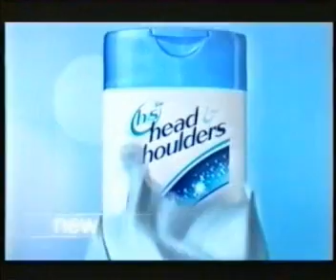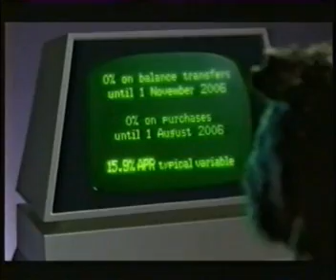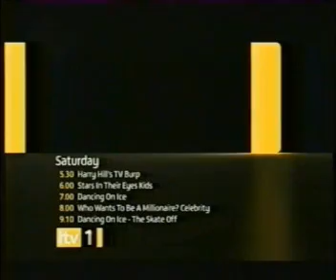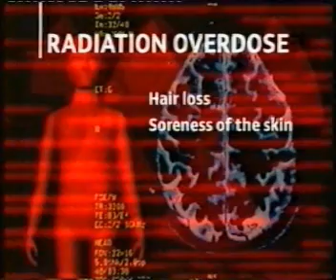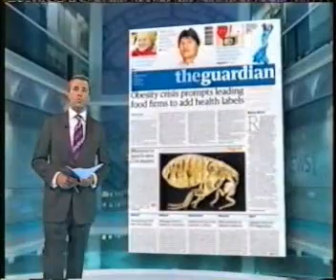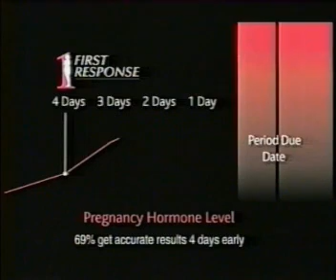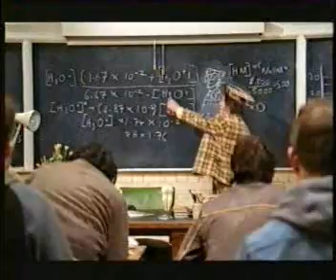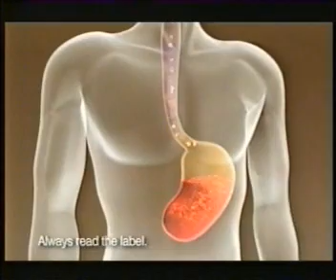ITV - '2 Fast 2 Furious' - Continuity + Full 'ITV News At Ten'.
ITV - '2 Fast 2 Furious' - Continuity